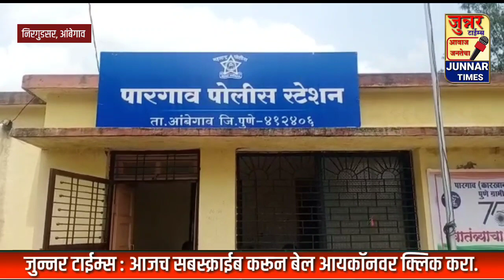सहकारमंत्र्याच्या गावच्या दवाखान्याची बातमी करणार्‍या पत्रकारांवर खंडणीसह, ३५३ चा गुन्हा दाखल.